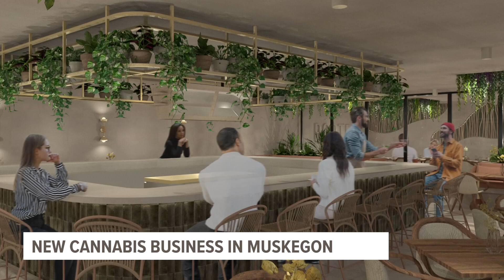New cannabis business with restaurant and bar coming to Muskegon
The 11,000-square-foot building will have a dispensary, restaurant, bar and lounge for customers.